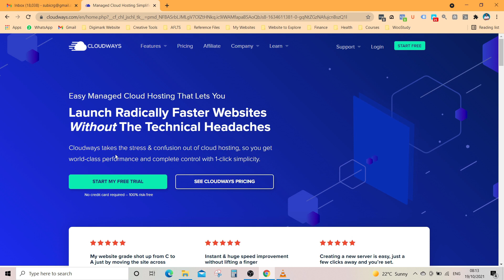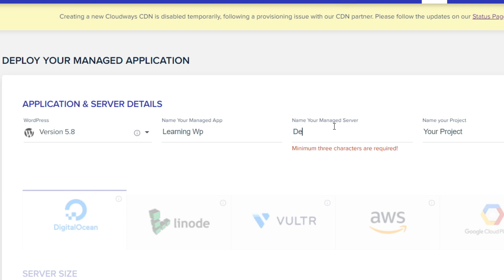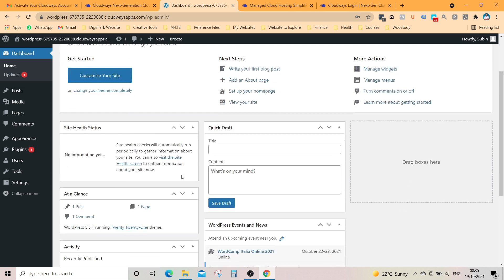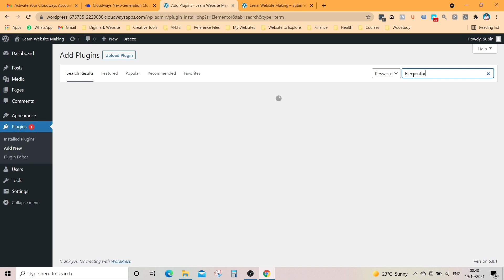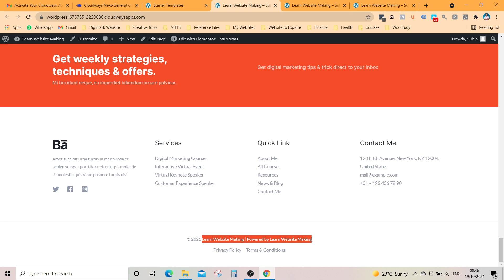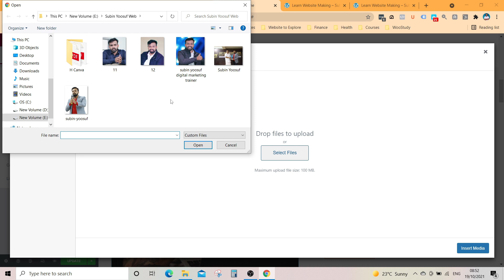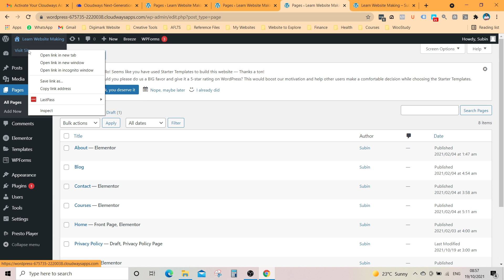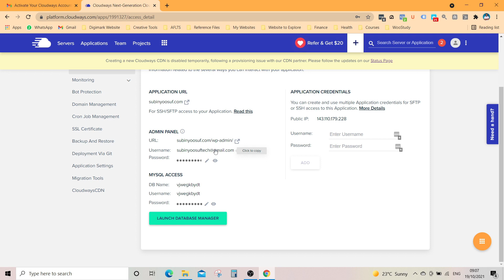Create a Wordpress Website using Cloudways ? Website Making Tutorial in Malayalam | 3 Days Free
Let's Learn What is Cloud Hosting and Create a Beautiful Website Using cloudways.Cloudways provides Cloud Hosting Services like Digital Ocean , Vultr , Linode , AWS ,Google Cloud etc. We can choose the best server for our website in an easy and simple way.We can create wordpress website with Professional SSL Certificate and Cloudways provides 24/7 Support also.

Learn how to create a WordPress website using cloudways in this video. Make beautiful websites in WordPress using the cloudways platform and get 3 Days of absolutely free hosting from cloudways.

For Any Technical Help After Upgrading

You Can Learn Digital Marketing From Academy
Digimark Academy - 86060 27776 , 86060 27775

If you are looking for Service related Digital Marketing
You Can Reach Digimark Web Solutions - 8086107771